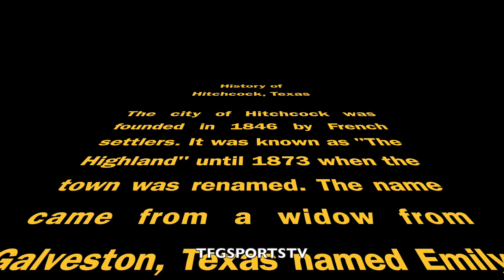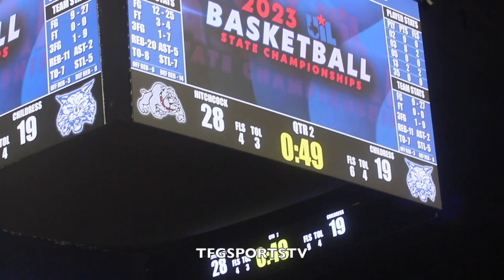No. 2 Hitchcock Bulldogs Wins Texas Class 3A State Title vs Childress Bobcats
The Hitchcock Bulldogs are your 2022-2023 Texas Class 3A State Champions. First team championship in program history.